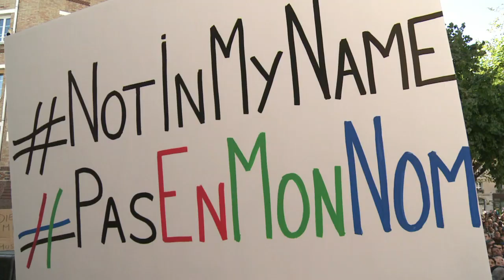Mosquée de Paris: des musulmans dénoncent l'exécution de Gourdel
Plusieurs centaines de personnes, dont beaucoup de musulmans, se sont rassemblées vendredi après-midi 26 septembre 2014 devant la mosquée de Paris pour condamner l'exécution de l'otage français Hervé Gourdel. Durée: 02:25